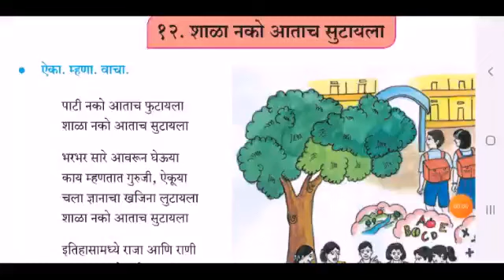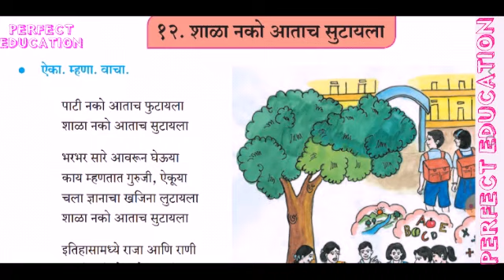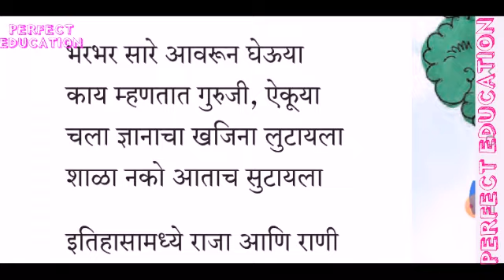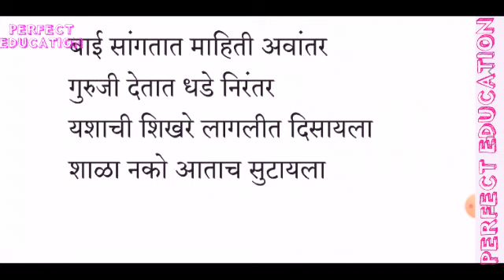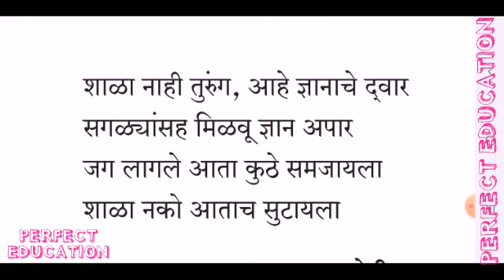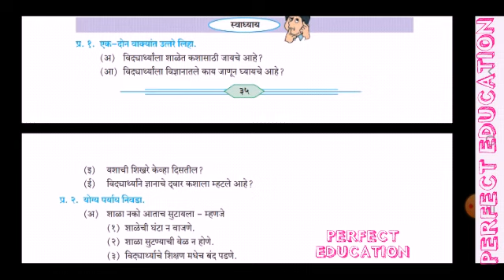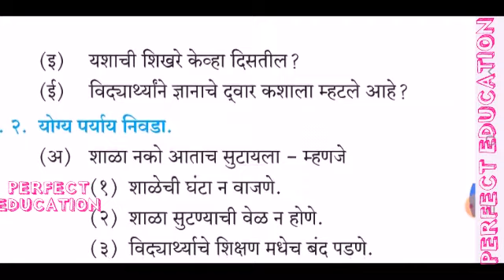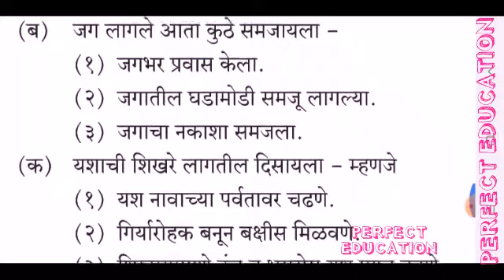STD 6 MARATHI पाठ १२ शाळा नको आताच सुटायला FULL EXPLANATION WITH QUESTION ANSWER